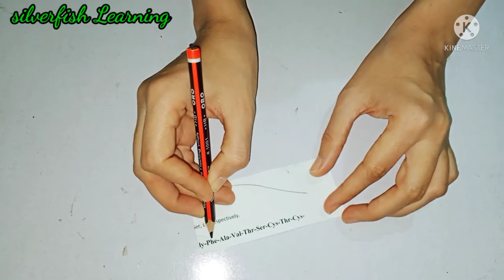love this hair band for kids |school craft idea for kids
These are easy craft ideas to try . You don't need much things to try these out.
due to unavailability of plastic headbands, we didn't proceed to next step. we just made it with paper to share the idea. you can paste them on any plastic headband
or you can wear them using bobby pins. Enjoy it and share it with you friends 😊